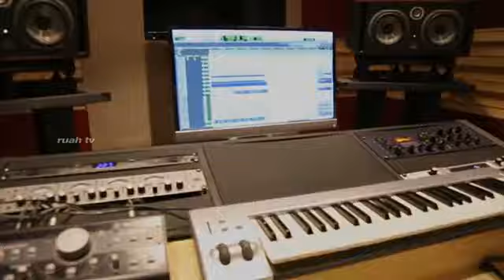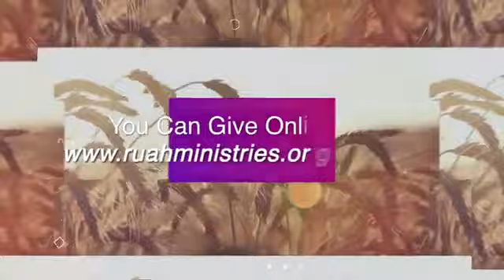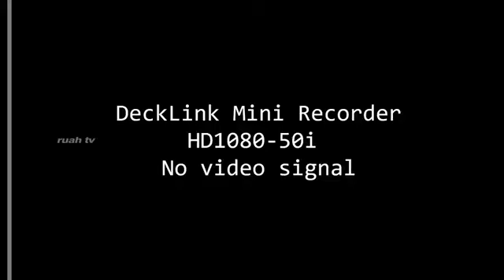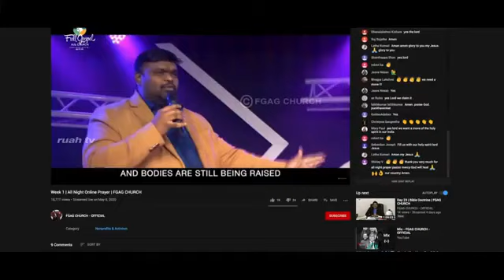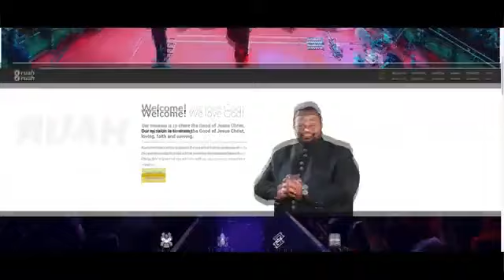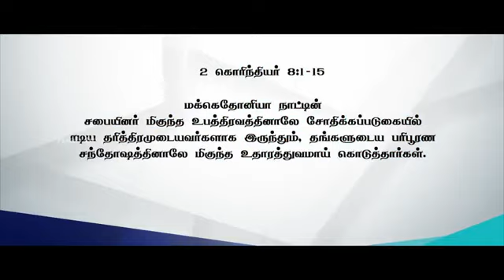ARUKAH | 21 Days ARUKAH Fasting Prayer | Day 01 | Rev. Alwin Thomas |LIFETV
For 24/7 prayer support,
If you have any prayer requests we would love to pray for you, Leave them in the comments below..!!